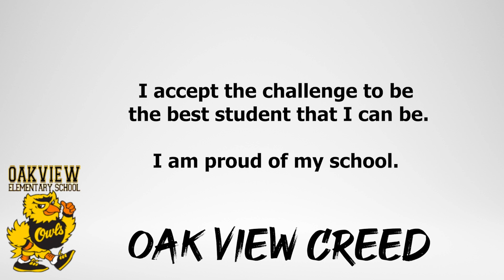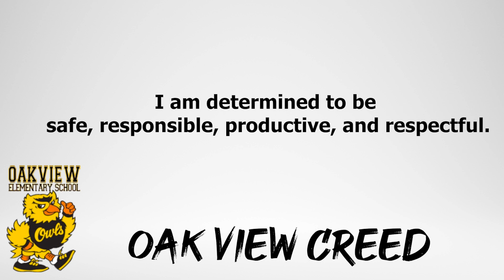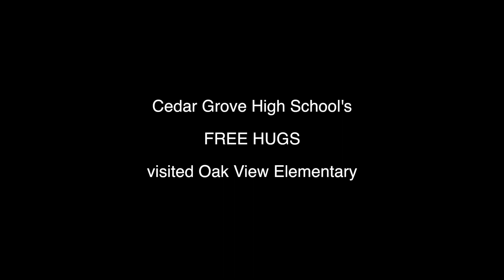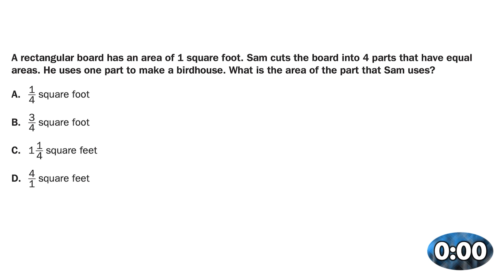Wake Up Oak View May 8, 2024